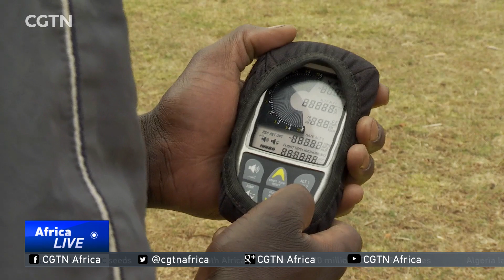Locals in Kenya's Rift Valley region take up paragliding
Paragliding is a form of extreme sport founded in the early 1980s by people who were interested in aerial sports. Iten, in Kenya's Rift Valley region, may be best known for its athletes but a few locals have also taken up paragliding. They use the knowledge shared by foreign paragliders, wo trained them, and take to the skies when the weather is friendly. CGTN's Wilkister Nyabwa has that story.